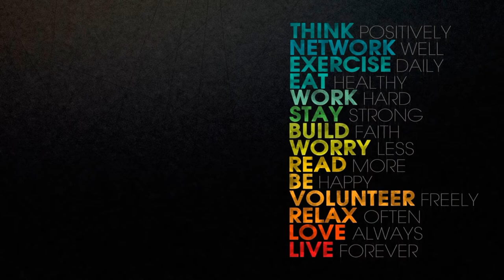Dixon Technologies India Ltd and Jindal Poly Films Ltd